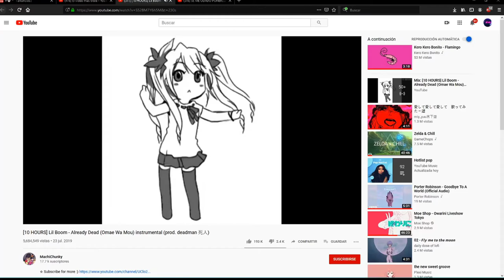EXPECTATIVA VS REALIDAD (DITXIZ-SENPAI ES LA REALIDAD)